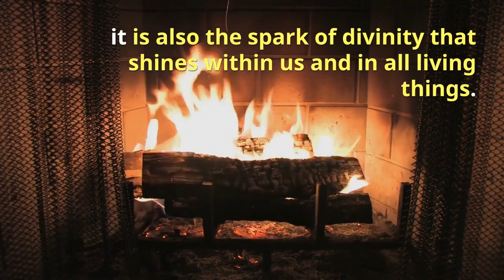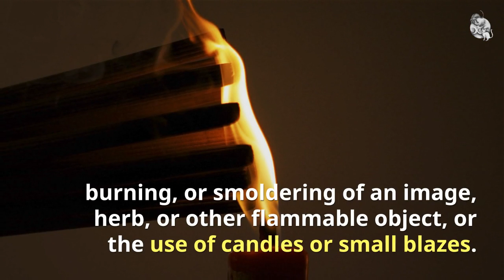Element of Fire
Discover the magick of the element of fire.